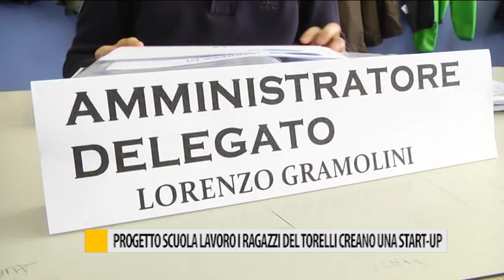Progetto scuola lavoro, i ragazzi del Torelli creano una start-up